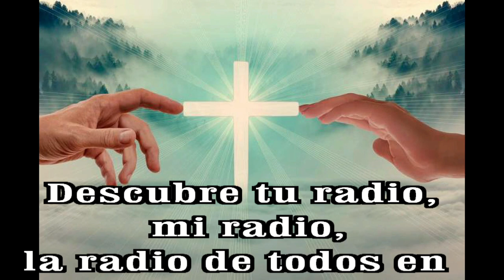GOTITAS DEL ESPIRITU SANTO AÑO 3 NUMERO 60 13 OCTUBRE